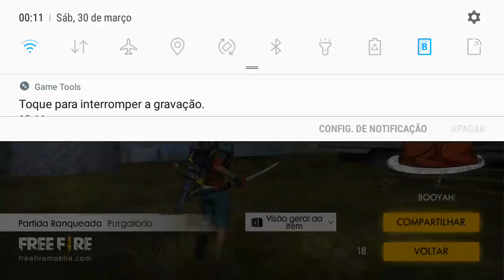CORPO DE MESTRE ALMA DE PLATINA O TERROR KATANA KKK